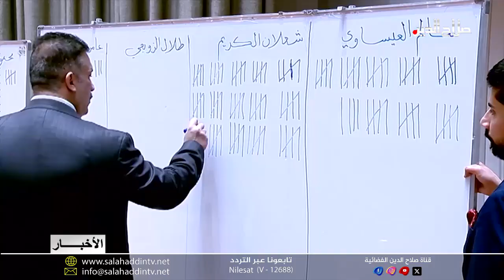الاتحادية ترد دعوى الغاء جلسة انتخاب الرئيس البديل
والى بغداد حيث الاستحقاقات الدستورية تتقدم على غيرها من الملفات السياسية ردت المحكمة الاتحادية العليا دعوى إلغاء جلسة البرلمان المخصصة لانتخاب الرئيس والمقامة من قبل النائبين هييت الحلبوسي واحمد مظهر الجبوري لعدم الاختصاص، بينما رحلت الى نهاية نيسان الجاري النظر بعضوية النائب شعلان الكريم، في السياق اكد عضو مجلس النواب العراقي عن محافظة نينوى مزاحم الخياط ان منصب رئاسة البرلمان هو من حصة تحالف تقدم، التي ما تزال الكتلة الاكبر بين القوى السنية في مجلس النواب وبأربعة وأربعين نائبا، وفيما جددت كتلة تقدم النيابية تمسكها بترشيح شعلان الكريم لمنصب رئيس مجلس النواب والتوجه لحسم هذا الاستحقاق بعد عيد الفطر يقول مطلعون: ان الخياط ربما سيكون مرشح التسوية في الساعات الأخيرة من ماراثون التفاهمات، في حال فشل صفقة الثلاث وزارات مقابل رئاسة البرلمان التي قد يلجأ اليها حزب تقدم حسب مطلعين.